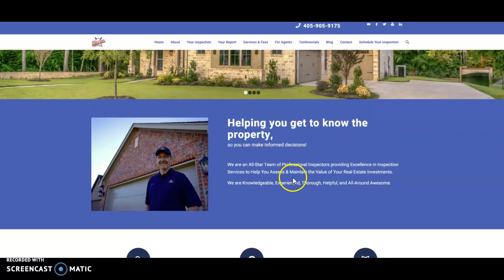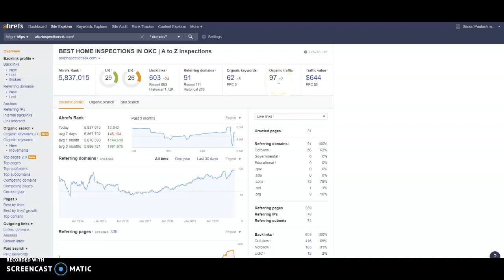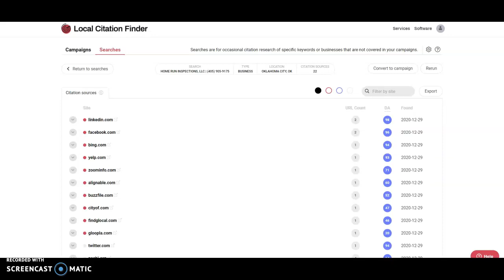Home Run Inspections LLC Website Overview